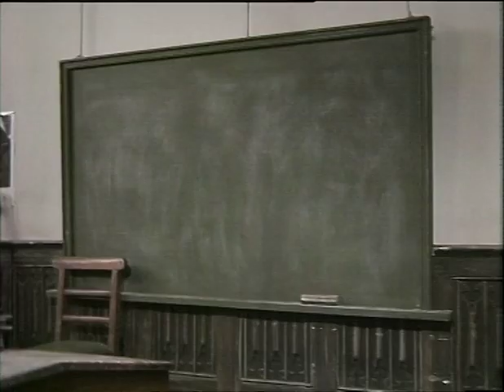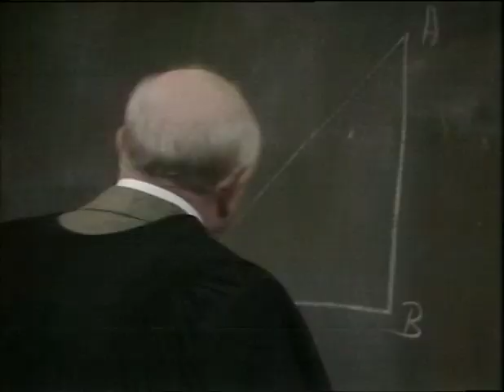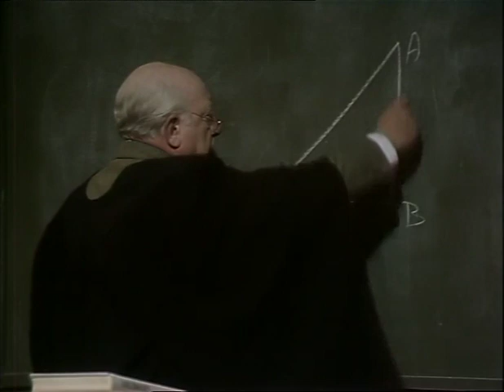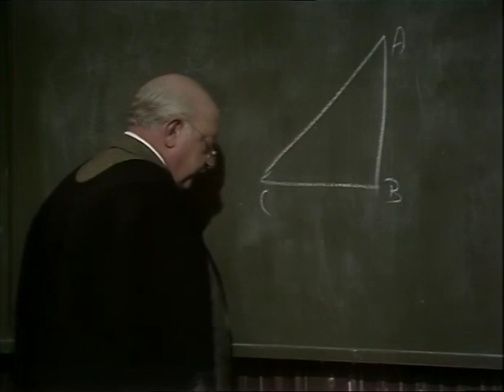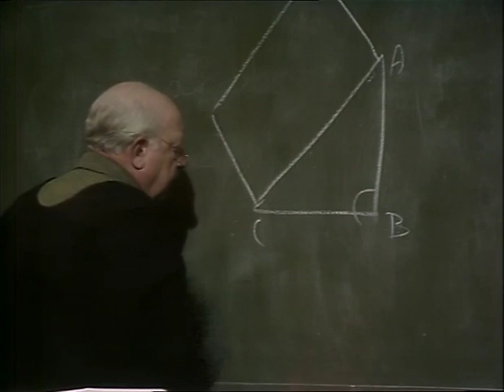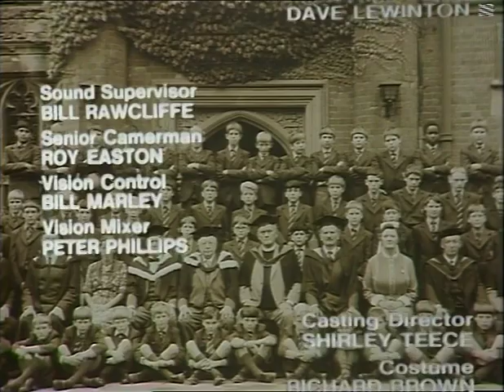A J Wentworth BA Episode 1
A.J. Wentworth, B.A. is a British sitcom that aired on ITV in 1982. Set in the 1940s, the programme was shown posthumously following the death of its lead actor Arthur Lowe, who died on 15 April 1982. Based on the writings of H. F. Ellis, A.J. Wentworth, B.A. was written by Basil Boothroyd. It was made for the ITV network by Thames Television.